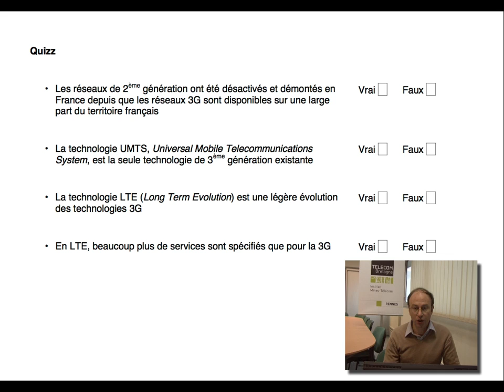19. Réseaux cellulaires : historique des réseaux cellulaires (quizz)